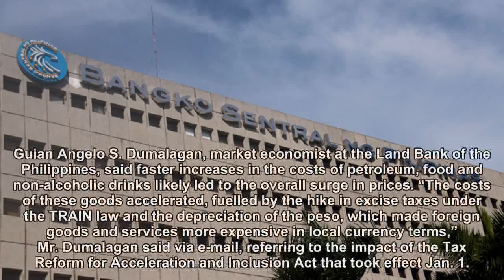March inflation could have topped 4%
By Melissa Luz T. Lopez Senior Reporter HEADLINE INFLATION likely quickened further in March to breach four percent amid rising fuel and power costs, analysts said in a BusinessWorld poll, noting that tax reform and a weaker peso have stoked price pressures. A poll among nine economists last week yielded a median forecast of 4.2% […] The post March inflation could have topped 4% appeared first on BusinessWorld.